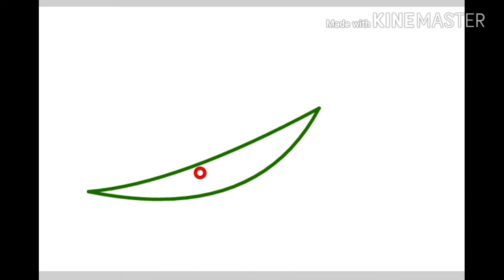the wolf clan. make video and it will be on here